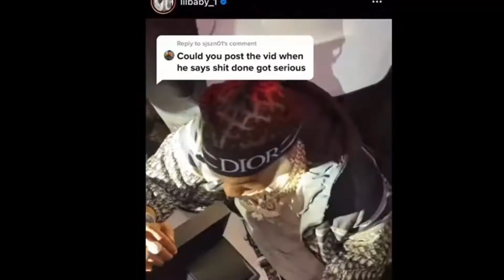Is Flight a 75 Overall Now.... Flightreacts Vs Cam Wilder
Let me know what videos to react to.